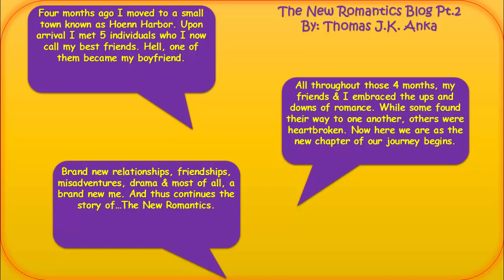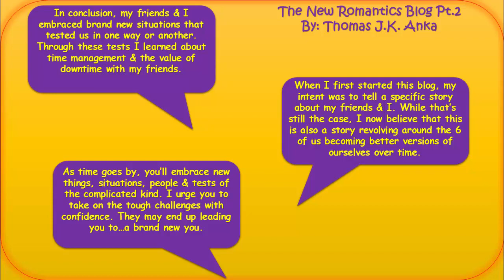The New Romantics Ep.10 | Brand New Me/Brand New Relationships